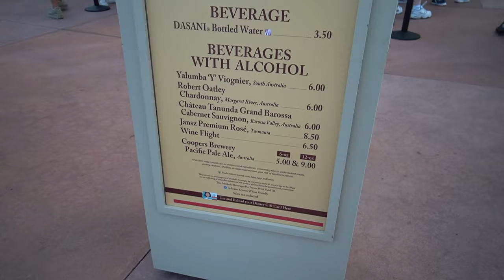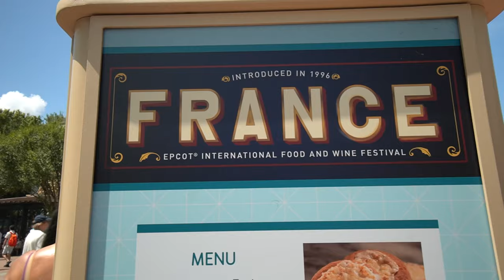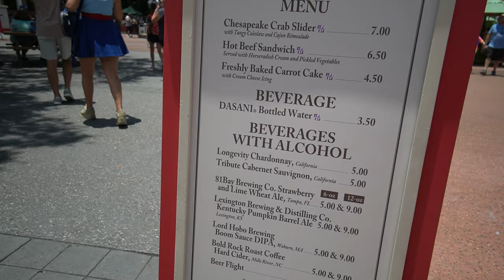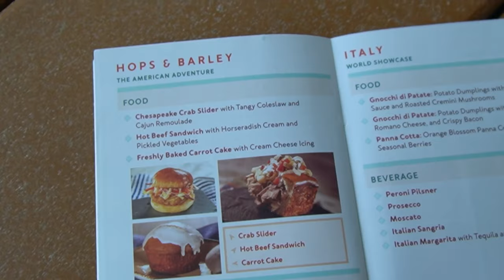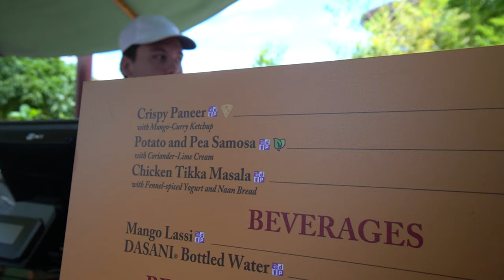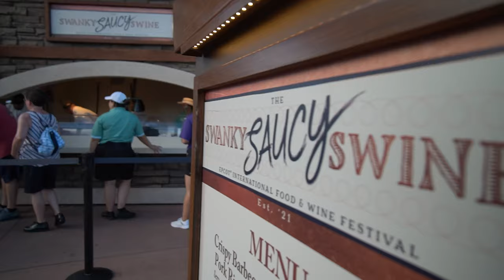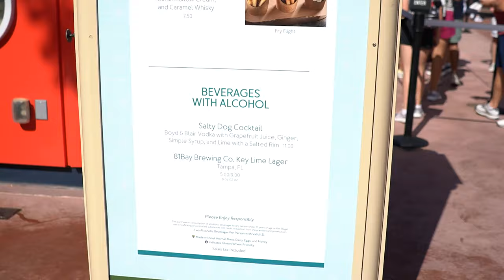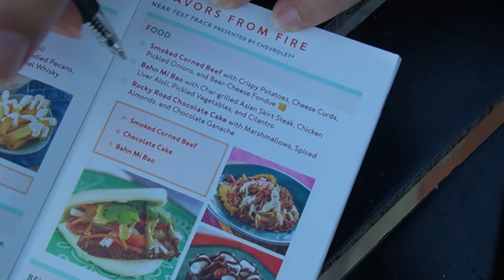Bear dining at EPCOT Food and Wine Festival 2022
EPCOT International Food and Wine Festival 2022 started July 14th and these Traditional, Pescatarian, Vegetarian, and gluten free Walt Disney World food options will be gone on November 19th. We're reviewing everything Bear can eat that is vegetarian, pescatarian, gluten free, or traditional menu options available July - August. On August 15th, more Epcot Food and Wine Festival 2022 items will be added and more stands will open. We'll be back to try those disney epcot food and wine 2022 offerings to review. All food Items in this EPCOT food and Wine festival review video are shown in Festival Passport order. Walt Disney World annual passholder discounts are not available at EPCOT food and wine festival booths.
00:00 Welcome to Food and Wine 2022
00:35 Lamington $4.50 (vegetarian)
Yellow cake with raspberry filling dipped in chocolate and coconut
02:13 Apple Crumble Tart $4.75 (vegetarian)
03:47 Warm chocolate pudding cake $4.75 (vegetarian) with Irish cream liqueur custard
05:58 Grilled Kebabs $5.75
Moroccan-spiced lamb with chickpea salad and garlic aioli
08:07 Teriyaki Chicken Bun $7.50
Steamed bun filled with chicken, vegetables, and teriyaki sauce
08:59 Takoyaki $8.50 (pescatarian)
Octopus, green onion, and cabbage bites topped with tonkatsu sauce, bonito flakes, and nori $8.50
10:25 Spicy Salmon Doburi $8.50 (pescatarian)
Spicy salmon with sushi rice, shiso leaf, red tobiko, and rice pearls
12:16 Chesapeake Crab Slider $7 (pescatarian)
with tangy coleslaw and cajun remoulade
16:31 Seafood Salad $6.25 (pescatarian, gluten free)
with shrimp, bay scallops, mussels, extra virgin olive oil, white balsamic, and smoked paprika
18:53 Crispy Paneer $5 (vegetarian) with mango-curry ketchup (omitted for allergy)
20:15 Chicken Tikka Masala $6 with fennel-spiced yogurt and naan bread
22:16 Taco al Pastor $7.50 (gluten free)
Seared pork belly pastor on a corn tortilla with chipotle black beans, pineapple, picked onions, and chives
23:40 Tostada de Barbacoa $8 (gluten free)
Barbacoa beef on a fried corn tortilla with chipotle black beans, salsa verde, Mexican crema, queso fresco, and chives
25:44 Grilled Pork Shoulder Lettuce Wrap $5.25 (gluten free)
with charred corn salsa, pickled red onion, and cilantro-lime crema
27:26 Dry-rubbed jerk-spiced wings $7.50
with papaya chili sauce, with celery and ranch
29:19 Fry Flight $7.50
Sea salt and malt vinegar fries (vegan), barbecued bacon fries with smoked aioli, and sweet potato casserole fries with candied pecans, toasted marshmallow cream, and caramel whisky (vegetarian)
33:24 Bahn Mi Bao $5.75
with char-grilled Asian skirt steak, chicken liver aïoli, pickled vegetables, and cilantro
34:29 Overall thoughts

Home Cooking

Mail:
Princess and the Bear
4630 S Kirkman Road Unit 221